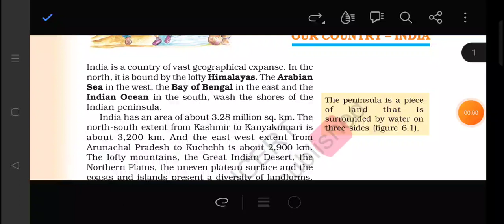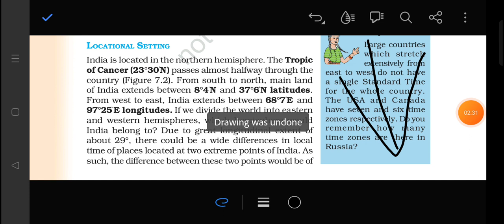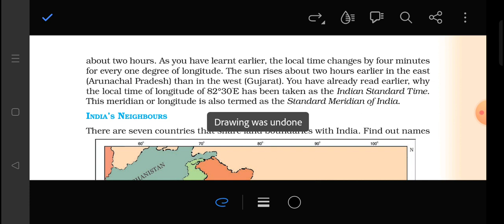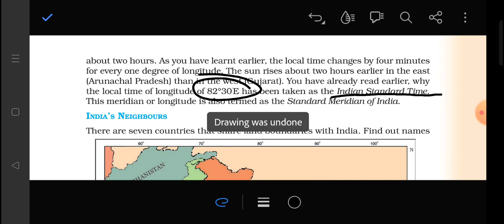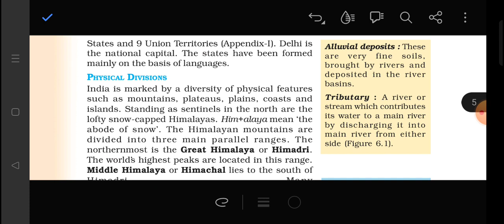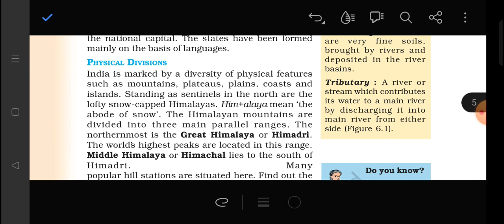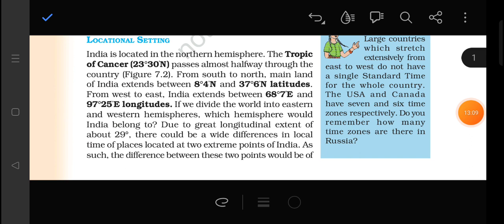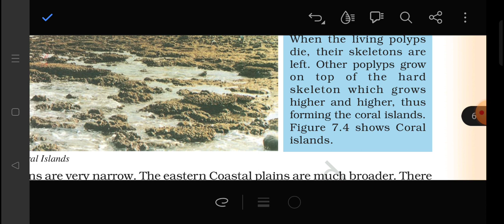class6th ch -7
and phd - political science.

and for live classes - teachmint-

contact-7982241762 (WB) for online Classes